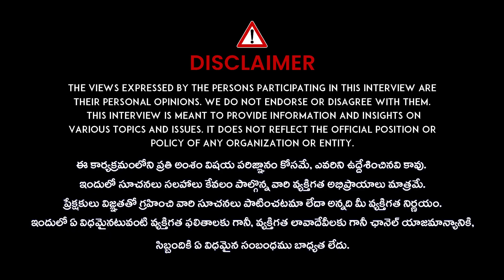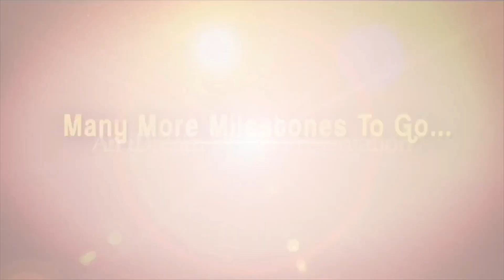Kolkata Junior Doctor Incident : డాక్టర్ కేసులో భయంకర నిజాలు బయటపెటిన ప్రియా చౌదరి | Political Scoop